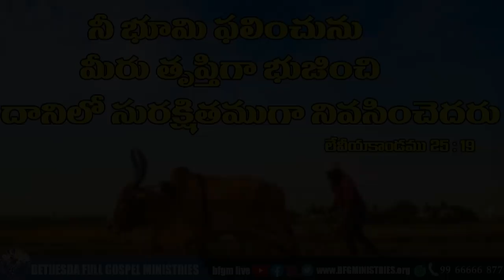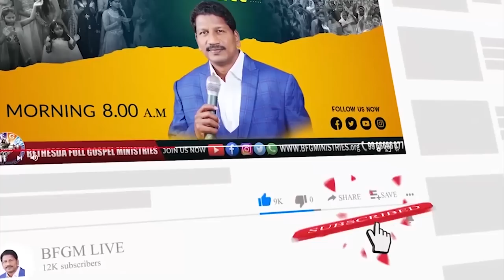Today's promise 29.10.2022 | BFGM LIVE